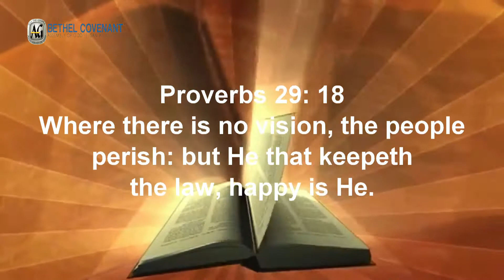''Lost and Found 2'' by Pst John Aniemeke , April 26, 2015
Touching Heaven, Changing Earth